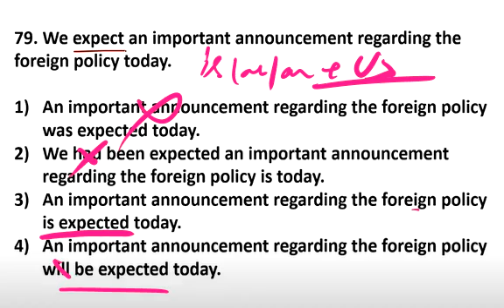2 ACTIVE PASSIVE QUESTIONS 79